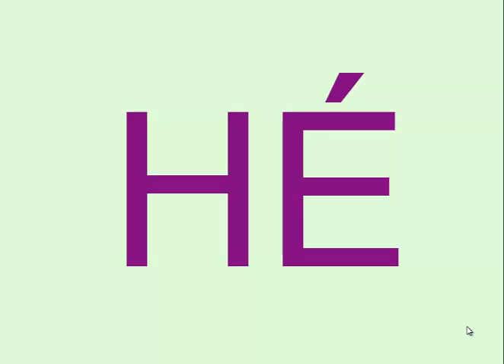H slabiky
Inspirovali jsme se Khanovou školou a začali jsme také tvořit výuková videa. Našim cílem je pomoci žákům a jejich rodičům s domácí přípravou. Dát možnost nadaným žákům individuálně se rozvíjet. Jsme na počátku.
Miloš Novotný